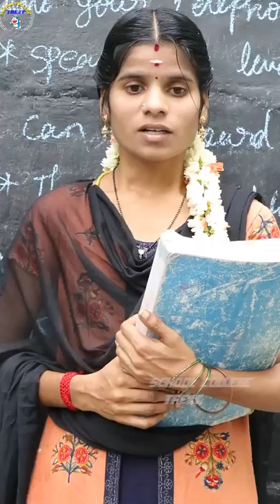நண்பன் 100 ரூபாயை 🥺 திருடிட்டன் டீச்சர்...😭😡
இரண்டு ஸ்கூல் குட்டி பசங்களை வைத்து இந்த கதாபாத்திரங்களை கற்பனையால் மட்டுமே உருவாக்கப்பட்டு காமெடி பண்ணுகிறோம்
இந்த நிகழ்ச்சிகள் அனைத்தும் யார் மனதையும் புண்படுத்துவதற்காக அல்ல உங்களை மகிழ வைக்க வேண்டும் என்று தான் முழுக்க முழுக்க காமெடி நகைச்சுவை பன்னி வருகிறோம்  உங்களைப் புண் படுத்துகிற மாதிரி ஏதாவது வார்த்தையில்  இருந்தால் எங்களை மன்னித்து விடுங்கள் அல்லது ஏதாவது உங்களுக்கு பிடிக்காத மாதிரி இருந்திருந்தால் கமெண்ட் செக்ஷனில் பதிவிடவும் நாங்கள் அதை பார்த்து படித்து எங்களை நாங்கள் திருத்தி  இந்த சேனல் உங்களை முழுக்க முழுக்க சிரிக்க வைப்பதற்கு மட்டுமே
போம் நன்றி வணக்கம் தமிழ் மக்களே... 🙏🙏🙏